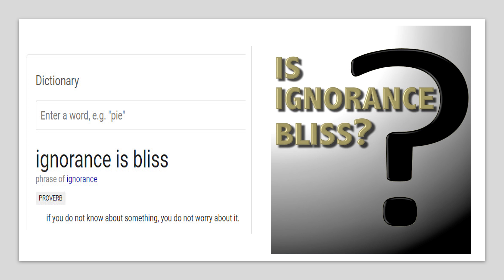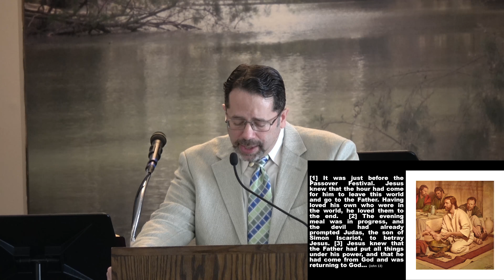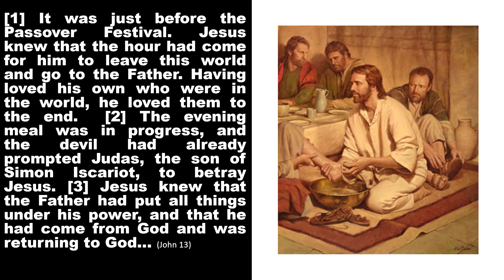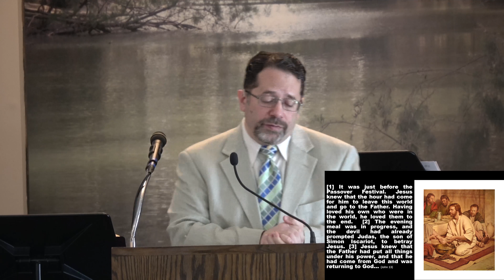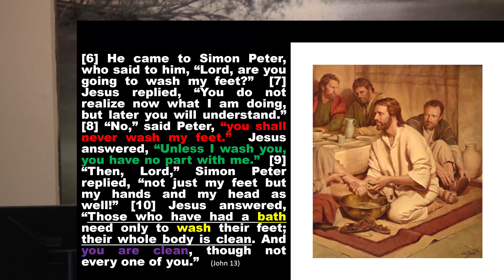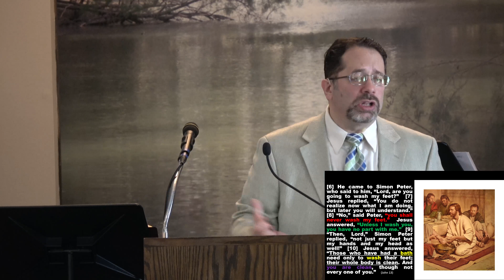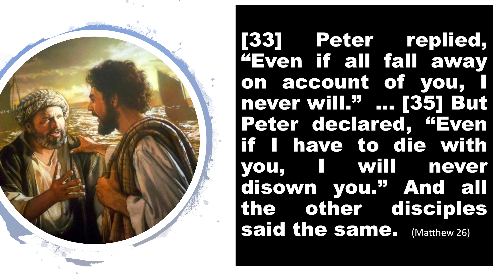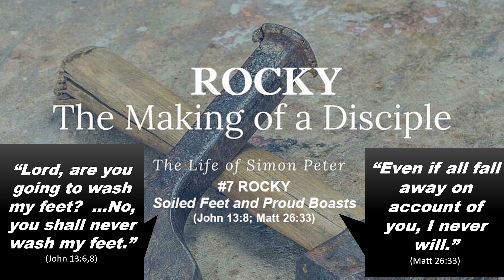#7 Rocky - Soiled Feet & Proud Boasts ~ Peter's Ignorance (John 13:8; Matt 26:33)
Series: Rocky, The Making of a Disciple
Sermon: Rocky #7 - Soiled Feet & Proud Boasts ~ Peter's Ignorance (John 13:8; Matt 26:33)

Facebook: Living Faith Bible Church